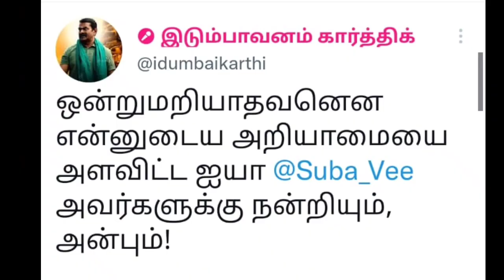இடும்பாவனம் கார்த்திக் ஒன்றும் அறியாதவர் சுபவீ நக்கல் பேச்சி | Seeman | Dmk | Ina viduthalai